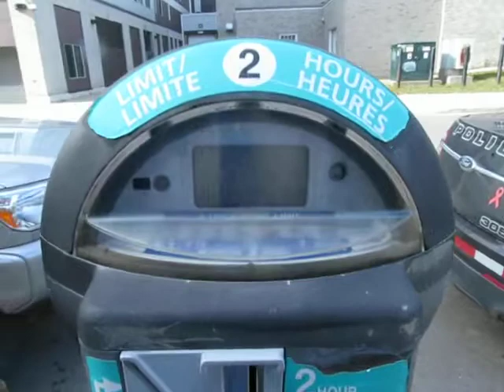Fredericton Police Officer Shane Henderson brings cruiser on 2nd job!!!!